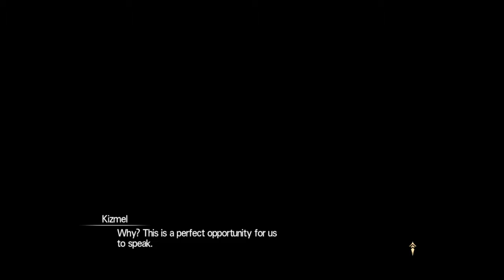Sword art online hollow realization walkthrough part 17 kizmel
Link fucking start